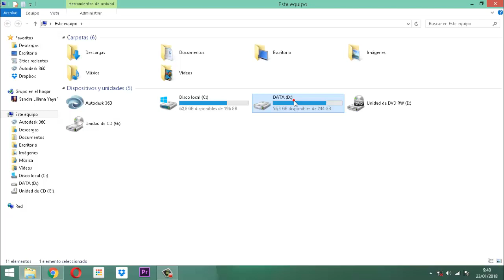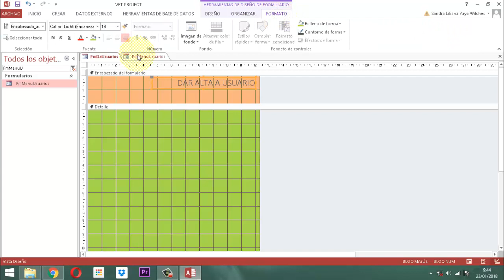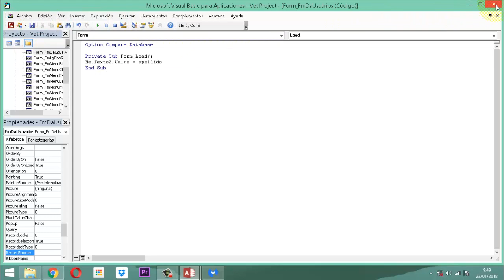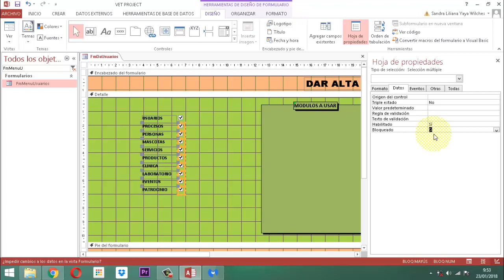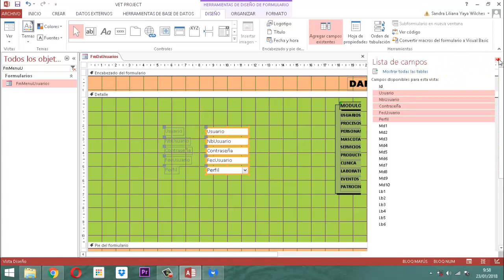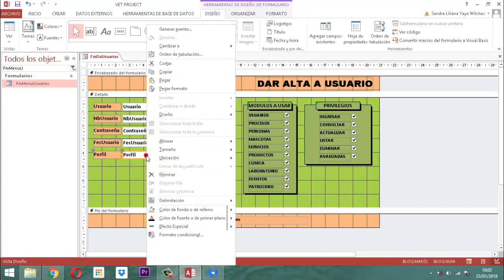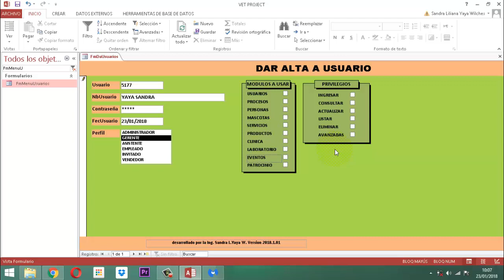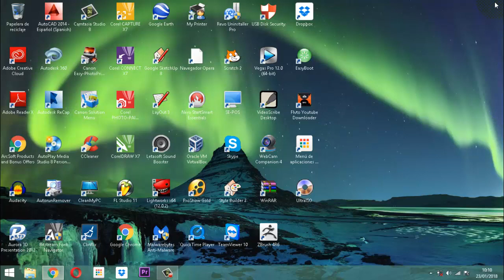Vet Project 024 Módulo Usuarios P04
En este video se establece la construcción del formulario para Dar Alta a los Usuarios. Todo esto en la base de datos relacional Vet Project Proyecto Veterinario entrega 4 del módulo usuarios.